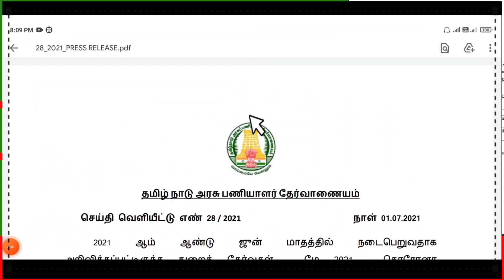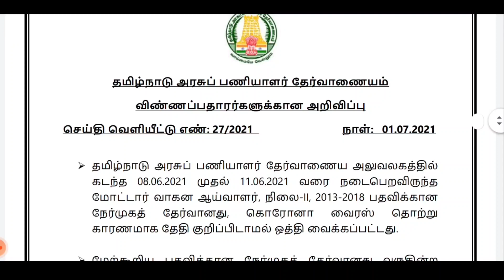TNPSC மகிழ்ச்சியான செய்தி வெளியீடு | TNPSC Exam Today Update | TNPSC Latest update TODAY 1/07/2021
Notification Link
𝐓𝐡𝐢𝐬 𝐂𝐡𝐚𝐧𝐧𝐞𝐥 𝐃𝐎𝐄𝐒 𝐍𝐎𝐓 𝐏𝐫𝐨𝐦𝐨𝐭𝐞 𝐨𝐫 𝐞𝐧𝐜𝐨𝐮𝐫𝐚𝐠𝐞 𝐀𝐧𝐲 𝐢𝐥𝐥𝐞𝐠𝐚𝐥 𝐚𝐜𝐭𝐢𝐯𝐢𝐭𝐢𝐞𝐬, 𝐚𝐥𝐥 𝐜𝐨𝐧𝐭𝐞𝐧𝐭𝐬 𝐩𝐫𝐨𝐯𝐢𝐝𝐞𝐝 𝐛𝐲 𝐓𝐡𝐢𝐬 𝐂𝐡𝐚𝐧𝐧𝐞𝐥. 𝐍𝐨𝐧-𝐩𝐫𝐨𝐟𝐢𝐭, 𝐞𝐝𝐮𝐜𝐚𝐭𝐢𝐨𝐧𝐚𝐥 𝐨𝐫 𝐩𝐞𝐫𝐬𝐨𝐧𝐚𝐥 𝐮𝐬𝐞 𝐭𝐢𝐩𝐬 𝐭𝐡𝐞 𝐛𝐚𝐥𝐚𝐧𝐜𝐞 𝐢𝐧 𝐟𝐚𝐯𝐨𝐫 𝐨𝐟 𝐟𝐚𝐢𝐫